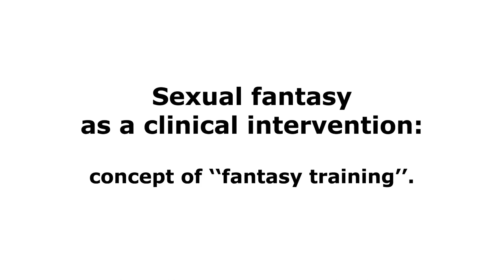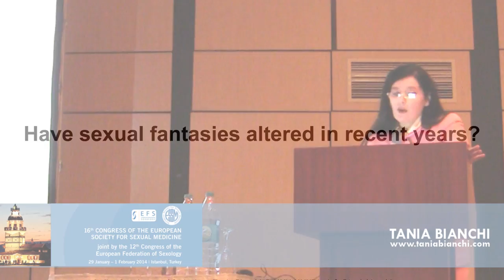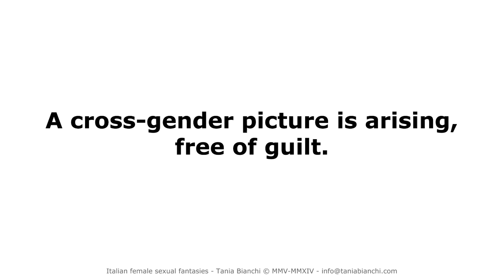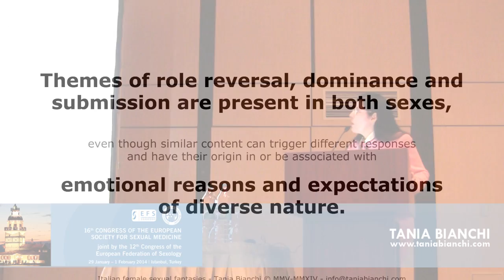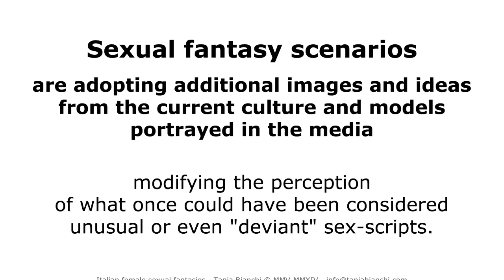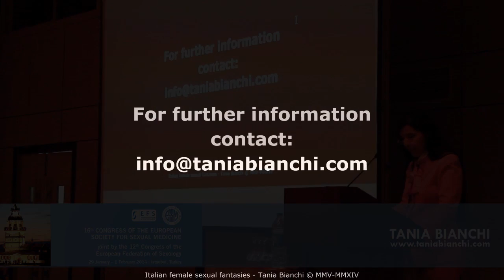SEXUAL FANTASIES latest discoveries - scientific research - Tania Bianchi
Italian female sexual fantasies: do they really differ from men's and have they changed in time? Themes of role reversal, dominance and submission are present in both sexes, even though...
Discover it here in the latest scientific research by Tania Bianchi, presented at the 16th Congress of the European Society for Sexual Medicine in Istanbul.